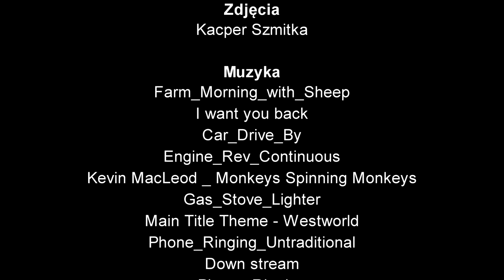Przygody Awizonosza cz.8 - Rodzinne Święta, Film nagrany i zmontowany w 72h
Witam
Film został nagrany maratonie"Nagraj i Zmontuj w 72h"
Mija już prawie rok od pierwszego odcinka z Przygody Awizonosza(Polskie Święta). Po tak długim czasie znowu Awizonosz będzie spędzać swoje święta, ale tym razem z rodziną a nie samotnie. Zapraszam do oglądania!

Awizonosz